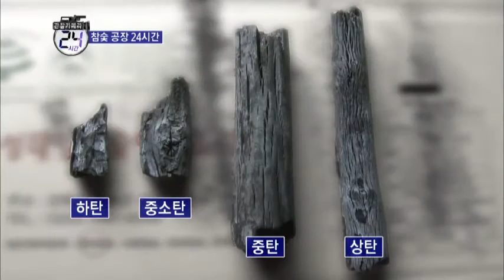아시아 최대 규모 숯공장의 좋은 숯은 소리부터 다르다?_채널A_관찰카메라24시간 56회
[관찰카메라 24시간] 2013/05/29 56회

# 아시아 최대 규모의 참숯 공장! 숯가마 찜질방의 원조를 가다
집들이 선물, 집 냉장고 안, 단골 고깃집의 화덕 안... 우리의 일상 속에서 쉽게 찾아볼 수 있는 '숯'. 흔한 '숯' 하나로 전쟁 같은 일상이 벌어지고 있는 곳 있다는데. 깊은 산골에 자리 잡은 아시아 최대 규모 숯 공장! 숯가마에서 벌어지는 '땀 흘리는 하루'를 관찰하러 출동했다.